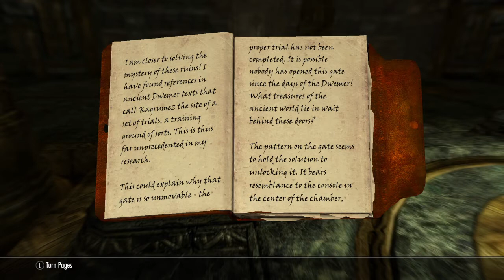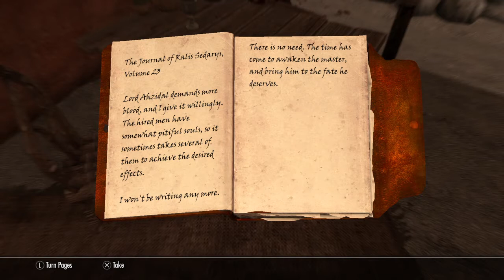Skyrim | Part 49 - Puzzle Fun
It is time for some good old fashioned puzzles. Because who doesn't like puzzles when you could be off doing something more important.

Like watching the grass grow.